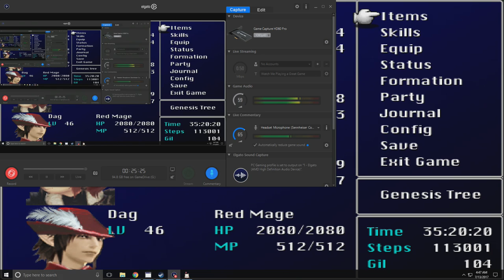Final Fantasy: Legend of Balance #67 Version 2.0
In this episode some weird shit happens, and then we get ready to explore the Genesis Tree.